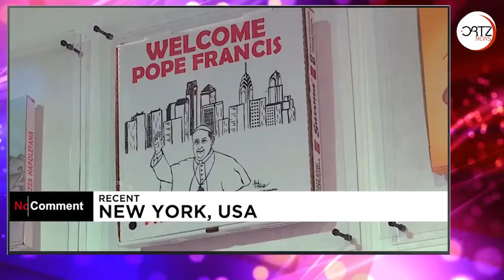متحف خاص للبيتزا في بروكلين بنيويورك | اورتز نيوز